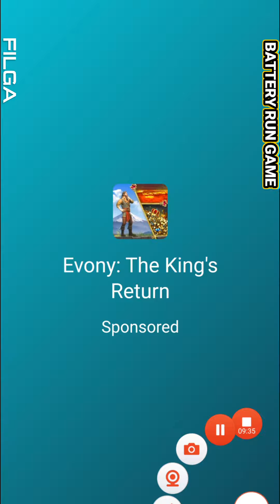BATTERY RUN GAMEPLAY All Levels 1 to 69, Part 1, FILGA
chapters
0:00 Level 1
0:38 Level 2
1:21 Level 3
1:56 Level 4
2:51 Level 5
3:26 Level 6
4:06 Level 7
4:41 Level 8
5:16 Level 9
5:51 Level 10
6:36 Level 11
7:16 Level 12
7:51 Level 13
8:21 Level 14
8:56 Level 15
9:26 Level 16
10:06 Level 17
10:51 Level 18
11:26 Level 19
12:11 Level 20
13:06 Level 21
13:41 Level 22
14:16 Level 23
15:01 Level 24
15:36 Level 25
16:06 Level 26
16:46 Level 27
17:24 Level 28
18:21 Level 29
18:56 Level 30
19:41 Level 31
20:32 Level 32
21:12 Level 33
21:48 Level 34
22:23 Level 35
23:00 Level 36
23:41 Level 37
24:48 Level 38

FILGA, showcases latest mobile game, gameplays, how to play gaming videos on all latest games genres and different pegi ratings with best top tips tricks, walkthrough, and guide plus tutorials and Strategies on website (links above and below) No. High score are Highest New Update. Note my let's play gaming videos are just a guideline playing the actual game requires time and practice to unlock & master the skills & be equipped with the digital physical visual abilities for levelling  up, answers, parts, episode, to win and progress easily. Fun upgrade Enjoy my boosters!. The games i react with ranges from casual, puzzle, arcade, racing, word, action, trivia and more. I try to do all levels of most games I play with possible Boss Levels. My platforms are Android and ios.